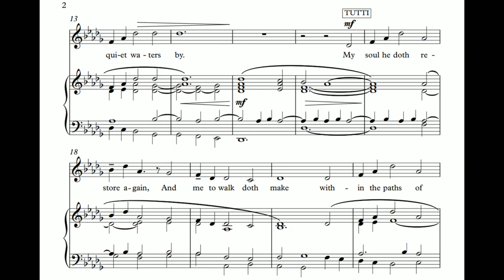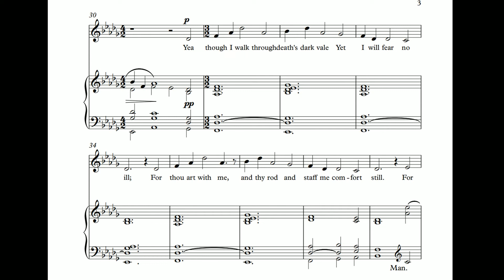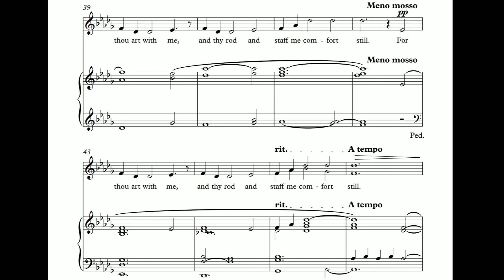Jack Oades - The Lord's My Shepherd (Brother James' Air)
Brother James' Air, arranged by Jack Oades (b. 1994)
Written in October 2019 for the Christ Church Cathedral Girls' Choir

Text:

The Lord’s my shepherd; I’ll not want.He makes me down to liein pastures green; he leadeth methe quiet waters by.My soul he doth restore againand me to walk doth makewithin the paths of righteousness,e’en for his own name’s sake;Yea, though I walk in death’s dark vale,yet will I fear no ill;for thou art with me, and thy rodand staff me comfort still;

Words from Psalm 23

Performed by the Christ Church Cathedral Girls' Choir, Dublin.